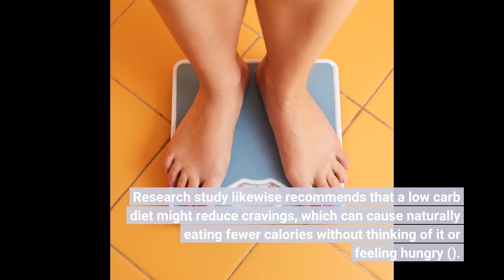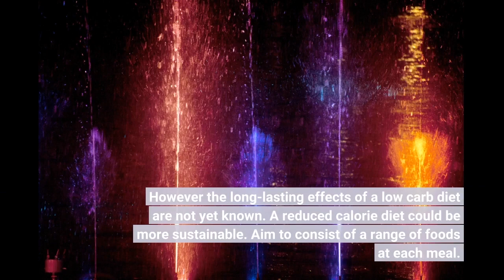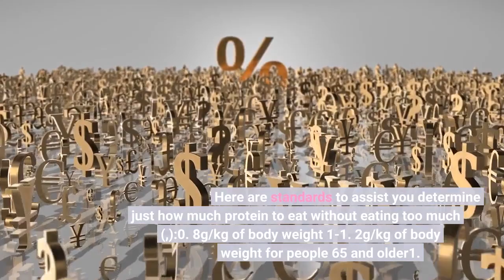Rumored Buzz on Guidelines for Losing Weight - Patient Education - UCSF Health